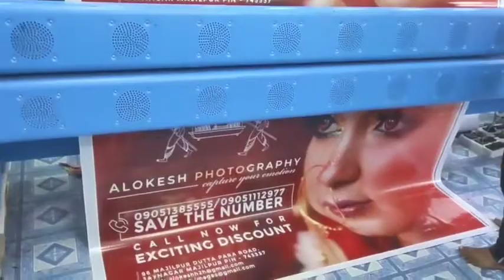জ্বর,মাথাব্যাথা,সর্দি-কাশি - ঘরে ঘরে ওমিক্রণের আতঙ্ক।উদ্বিগ্ন চিকিৎসক মহল।কি বলছেন ড: অনির্বাণ ঘোষ ?